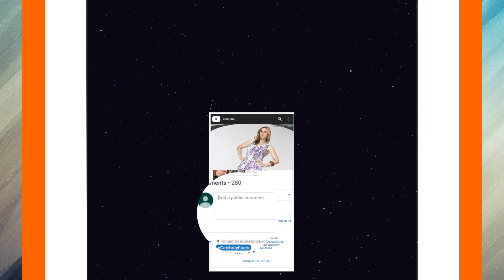What is Laura Bretan from America's Got Talent doing now? AGT Golden Buzzer Laura Bretan Net Worth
Laura Bretan, the AGT Golden Buzzer winning singer who is specialized in soprano. The 20-year-old singer is also the winner of the talent show, Romania's Got Talent in 2016. Bretan auditioned for season 6 of Romania's Got Talent & was crowned the winner. Later, the same year, Laura auditioned for America's Got Talent Season 11. She performed the "Nessun Dorma" song for which she received the golden buzzer. Unfortunately, Laura didn't win the competition & finished in sixth place.

Besides that, Laura Bretan also participated in The Voice Kids Romania & Eurovision Song Contest. In today's video, you will get to know what is Laura Bretan from America's Got Talent doing now. And, we will also answer the queries made by the fans such as, "Where is Laura Bretan today", "What is Laura Bretan net worth" & more.

00:00 What is Laura Bretan from America's Got Talent doing now? AGT Golden Buzzer Laura Bretan Net Worth
00:30 Laura Bretan Wikipedia
00:40 Laura Bretan Romania's Got Talent
00:50 Laura Bretan Golden Buzzer
01:40 Laura Bretan America's Got Talent
02:12 Laura Bretan Today
03:00 Laura Bretan Songs
03:40 Laura Bretan Net Worth

What is Carrie Underwood doing now in 2022? American Idol Winner Carrie Underwood Net Worth | Age

Audio Credit:
Track Name: Nine Lives
Composer: Unicorn Heads

Track Name: Stellar Wind
Composer: Unicorn Heads

Track Name: Night Run Away
Composer: An Jone

Track Name: Clean and Dance
Composer: An Jone

Track Name: Know Myself
Composer: Patrick Patrikios

Track Name: Take it Slow
Composer: SefChol